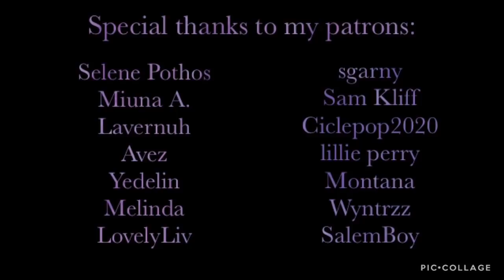Final Farewell | ASMR | Alois Trancy x Fem! Listener Part III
After wrongfully taking out his anger on you, Alois tells you that your time together will be ending.

Next: Alois Trancy Part Two

Special Thanks to my Current Patrons:

Crystal Shy
Ivory
Diego Flores-Reyes
Thomas Flanagan
arlertq
Vendovi
Jon S
Sir Inarius
Charuzu
Velen Pereyra
Wolves Ghost
James
Kaya Pfeiffer
Zy-Airah Laboo
Selene Pothos
Miuna A.
Lavernuh
Avez
Yedelin
Melinda
LovelyLiv
sgarny
Sam Kliff
Ciclepop2020
lillie perry
Montana
Wyntrzz
SalemBoy
Gabriella
Jakob
Laci Parks
Sully
HunterAsAlways
Jack (Wolfie) Fuller
DrAddams
Tony
coley
Consu
AppleAlice
Tim
Zilladude
K-OS
Jason
Nyxborn Djinn
WaytoDawn2019
kiana
valearlert
Alexander
Danny M
Katie
Diamond Warlock
Atom
LilSandbox
Kristin Townsend
Rylee Townsend
Kirsten Capel
Max
Wyatt
IncestStick
Froot
Daniel
Dylan hampton
Jack
skyrabbit
Zac Johnson
Olivia lount